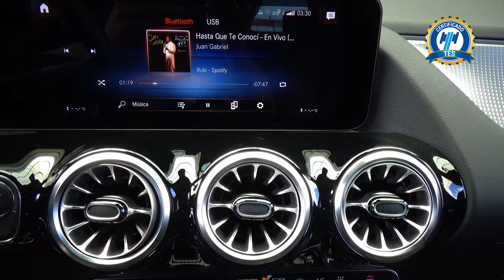Mercedes-Benz / Clase EQA / 2022 - 28577